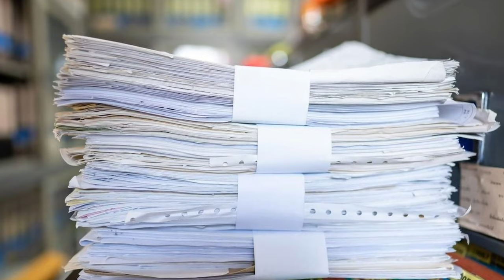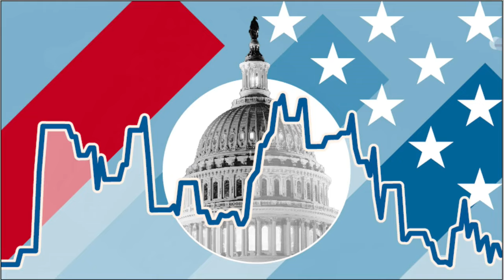🔴EXPONE A CIERTOS FISCALES TRUMP NOTICIAS HOY 17 MARZO 2024 NEWS TODAY DONALD TRUMP EEUU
estados unidos news today 17 MARZO 2024,
latest venezuela news today 17 MARZO 2024,
news last minute today 17 MARZO 2024,
last news 17 MARZO 2024,
estados unidos news live today 17 MARZO2024,
the ee.uu news live 17 MARCH 2024,
latest news from venezuela live 17 MARZO 2024,
Noticias De EEUU Hoy 17 MARZO 2024,